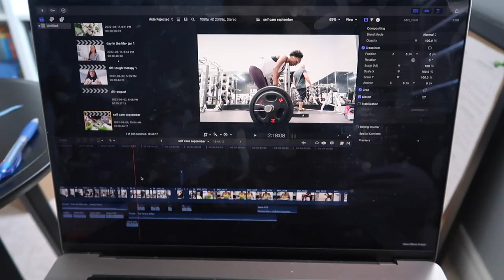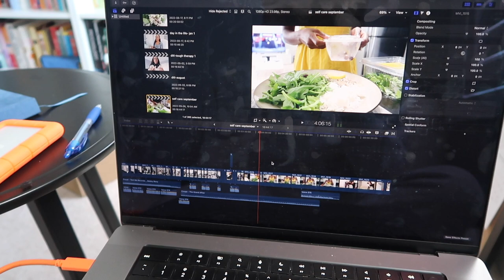EP18 Day in the life of a therapist - growing my private practice and challenges in private practice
Hey lovelies! Welcome back to another day in the life. I walk you through a day  in my life as a therapist. I am officially planning on growing my private practice to a group practice and want to take you along the path - but i have questions around the structure of my business - should it be a sole proprietorship or a corporation, should I hire new staff to support my business? All of these questions, i will be answering through this therapist series.

I hope you enjoyed this video and please let me know if you have any questions!

LET'S BE FRIENDS!